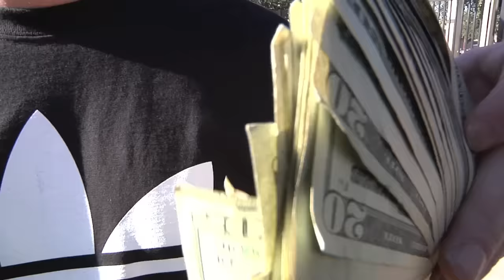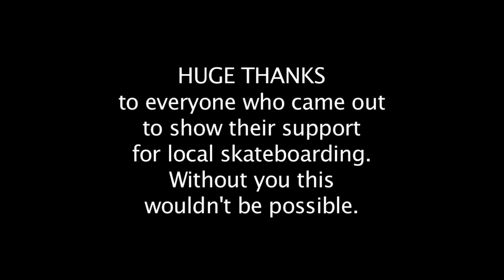Cowtown's Tricks for Twenties 2016 Presented by Adidas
One of our favorite events each year, Tricks for Twenties presented by adidas went down this Saturday out at Rio Vista Skatepark in Peoria. As always with Tricks for Twenties, we had $1,000 in cash up for grabs, $20 per trick. We cut the park into 4 sections; bowl, 6 stair rail and hubbas, bump to ledges, and the big section finale. We had 50 tricks all togheter and skateboarders as young as 8 years old cashed in on the fun. Michael Eddie and Lazor Crawford left the park with their pockets full as they were the top earners of the day.
A big thank you goes to adidas for helping put on such a great event, and thank you to everyone who made it out and skated!